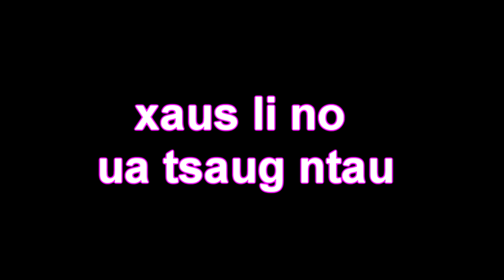muam tsis hlub nus